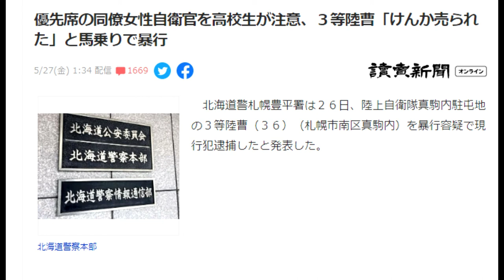【隠居TV】JKじゃなくて「自衛官36歳が男子高校生に乱暴」でした。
北海道警札幌豊平署は２６日、陸上自衛隊真駒内駐屯地の３等陸曹（３６）（札幌市南区真駒内）を暴行容疑で現行犯逮捕したと発表した。

３等陸曹は２５日午後９時１０分頃、地下鉄南北線平岸駅のホームで男子高校生（１８）を押し倒し、馬乗りになって

「件名：速稼塾（あなたのお名前）」